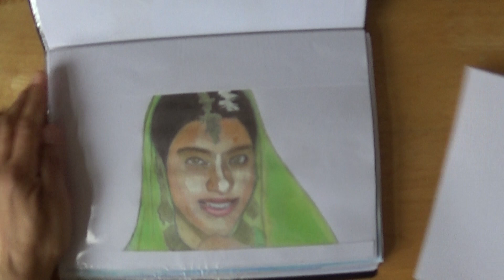Additional Portraits 29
Consists of the following portraits:
1. लीसा रे (Lisa Ray).
2. काजोल देवगन (Kajol Devgan).